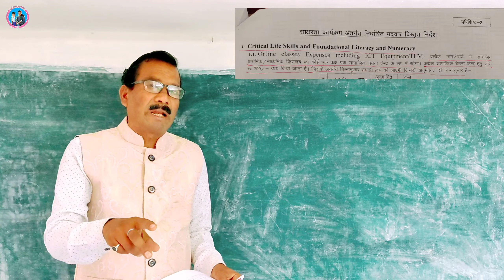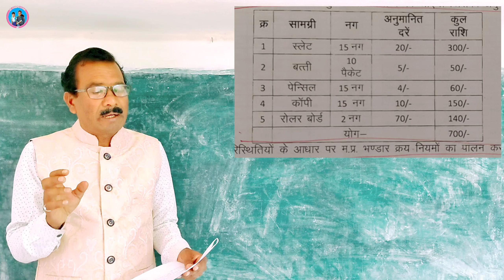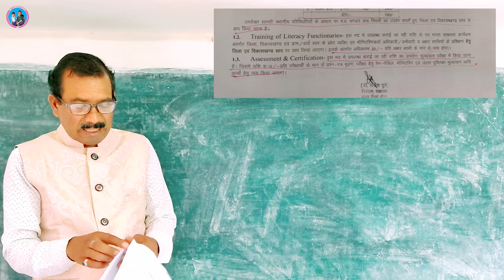Samajik Chetna Kendra hoga har vidyalaya me || ye samagri kray ki jayegi || सामाजिक चेतना केंद्र 🔥📄📃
Namaste,

Subject of the Video - Samajik Chetna Kendra hoga har vidyalaya me || ye samagri kray ki jayegi || सामाजिक चेतना केंद्र

About this Vedio - इस वीडियो में विद्यालय में सामाजिक चेतना केंद्र होने के संदर्भ में जानकारी दी गई है।

(ii) R.F. competition